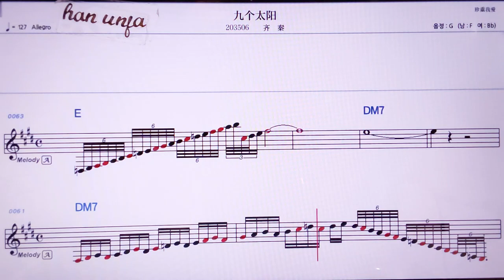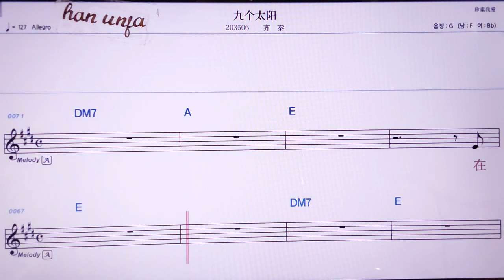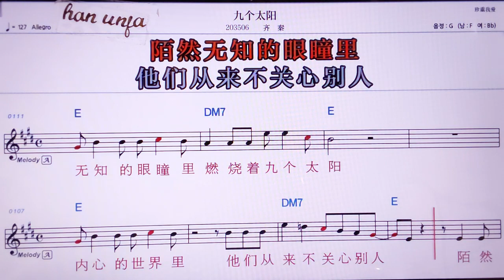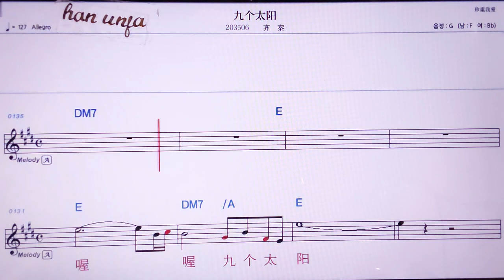💖지우꺼타이양/치친 👍MR,노래방, 악보, 코드,Karaoke With Sheet Music